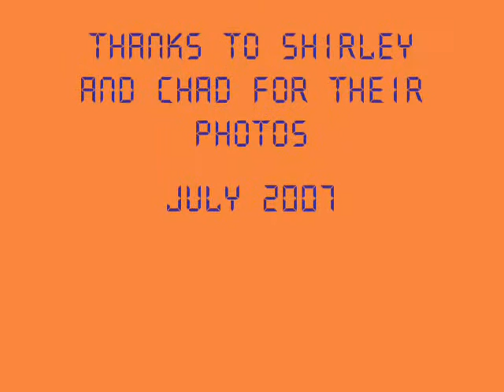28th July 07 Dane Meet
great dane meet up